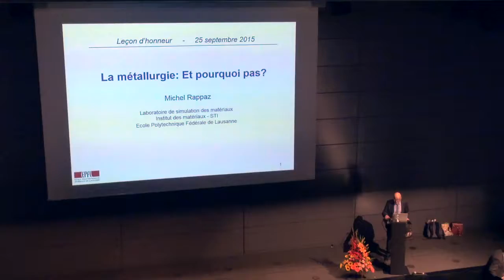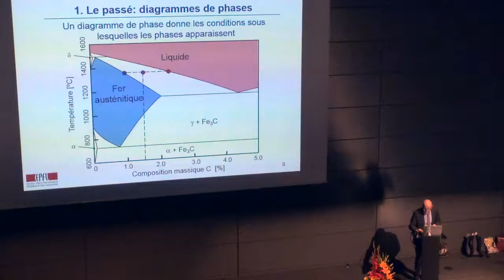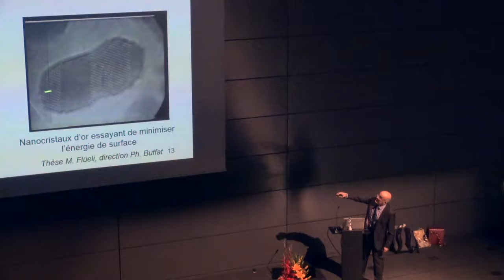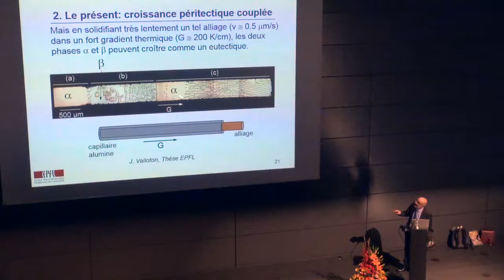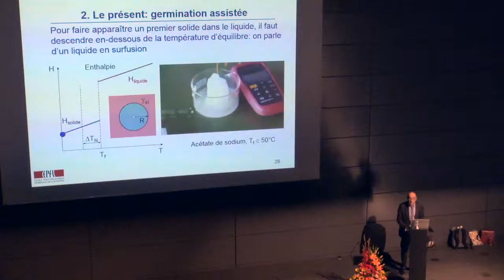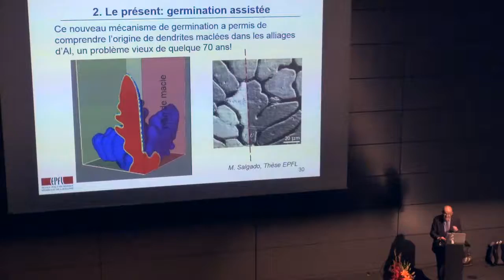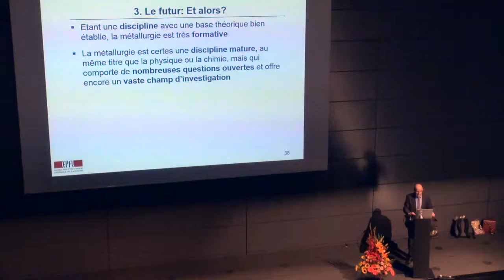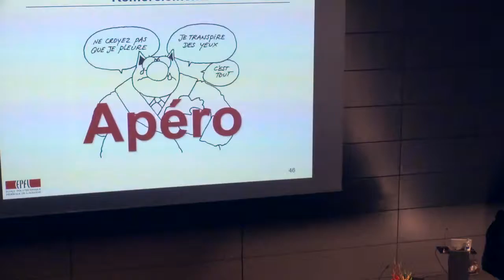La leçon d'honneur de Michel Rappaz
IMX, EPFL, 2015